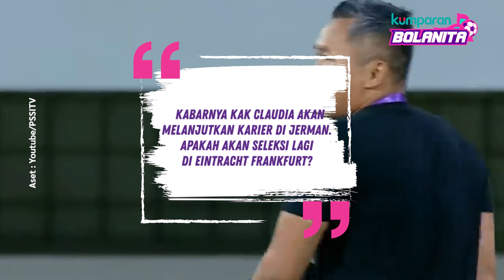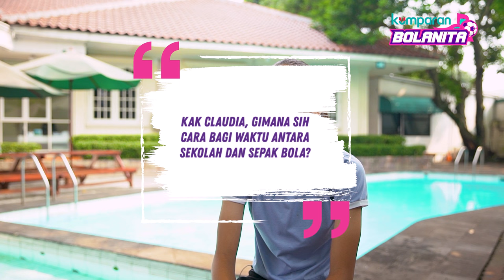Wawancara Khusus Claudia Scheunemann: 2024 Mulai Berkarier di Eintracht Frankfurt?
Claudia Scheunemann adalah pesepak bola wanita keturunan Indonesia-Jerman yang lahir pada 24 April 2009. Claudia kini bermain di Young Warrior Football Academy.

Meski usianya baru 14 tahun, Claudia sudah membela Timnas Wanita di berbagai kelompok umur. Mulai dari U-18, U-19, dan berlaga untuk tim senior saat pra-Olimpiade.

Terbaru, Claudia juga menyabet dua penghargaan sekaligus saat membela "Garuda Muda Pertiwi" di Piala AFF U-19 Wanita 2023. Pemain yang kerap bermain sebagai penyerang itu jadi Pemain Terbaik sekaligus Top Scorer di ajang tersebut.

Kepada kumparanBOLANITA, Claudia bercerita soal perjalanan di awal kariernya hingga mimpinya bermain di Eropa. Simak selengkapnya di seri KNOW YOUR HERO bersama kumparanBOLANITA.